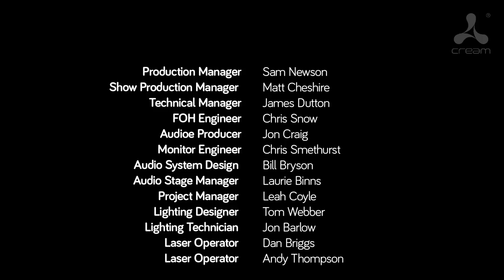Cream Classical live from Liverpool Cathedral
Tracklist:

Inner City - Pennies From Heaven
Subliminal Cuts - Le Voie Le Soleil
Atlantic Ocean - Waterfall
N-Joi - Anthem
K-Klass - Let Me Show You
Bassheads - Is There Anybody Out There
Rhythm On The Loose - Break Of Dawn
Allison Limerick - Where Love Lies
Bucketheads - The Bomb
Felix - Don't You want My Love
Y-Traxx - Mystery Land
Nailin & Kane - Beachball
Funkagenda & Mark Knight - Man With The Red Face
Underworld - 2 Months Off
Solarstone - 7 Cities
Tastexperience - Summersault
Paul Van Dyk - For An Angel
DJ Redondo - Knights Of The Jaguar
Massive Attack - Unfinished Sympathy
Grace - It's Not Over Yet